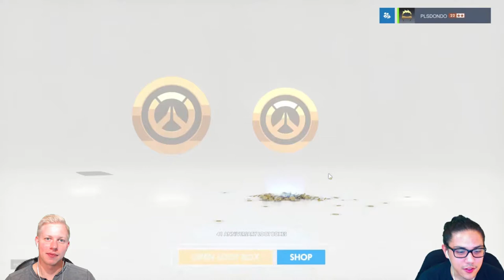The Lootbox Controversy-Hungover podcast ep. 36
Today Ivan and Julien discuss the recent hubabaloo about loot boxes in Video games such as Star Wars Battlefront 2, Middle Earth: Shadow of War, and Overwatch. They discuss the moral qualms they have with loot boxes as well as some of the positive things about them.
Want the .mp3? Check us out on soundcloud
Also, we’re on iTunes!
Ivan: @Bakintheussr
Julien: @jujubesgood
Follow Julien on instagram: myscientificlife